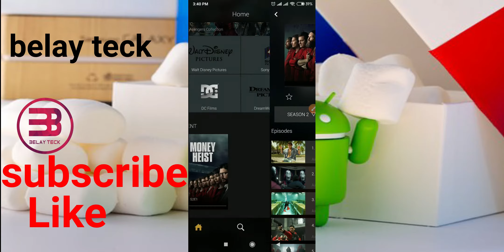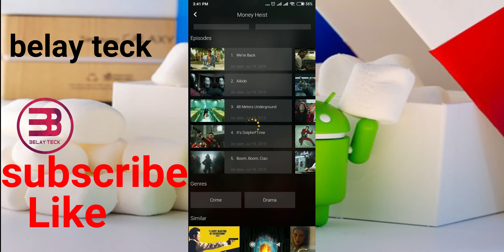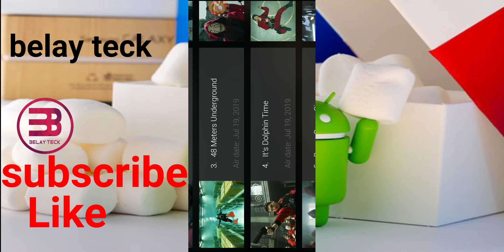ኑ የኔትፍሊክስ(netflix) ፊልሞችን በነፃ በስልካችን እንኮ ምኩም | netflix movies by mobile app| akukulu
belay teck

belay tech @belay_borga_technology